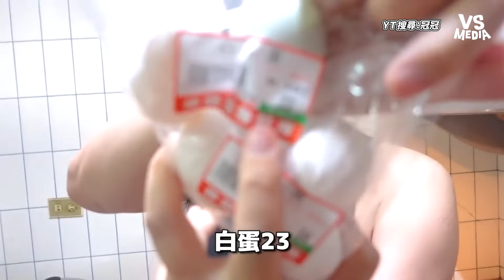持續挑戰每天只吃50元一個月！連洋蔥頭都不浪費終於撐完一週？｜VS MEDIAｘ@guan_0811